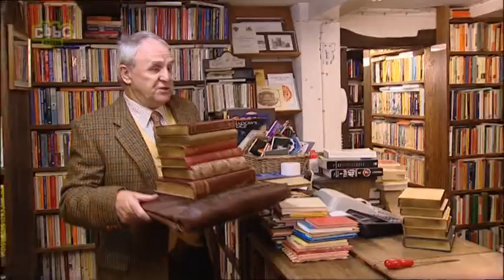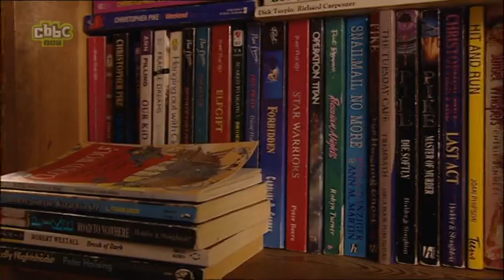ChuckleVision S15E09 Bookshop Chuckles (Widescreen)